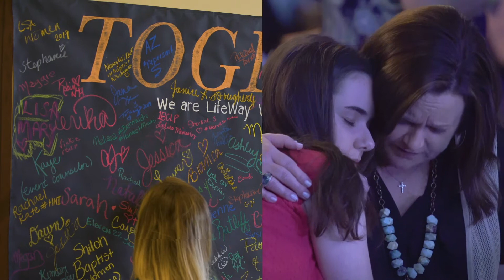LWL 2020 Simulcast Promo NoDATE v2 JUNE UPDATE